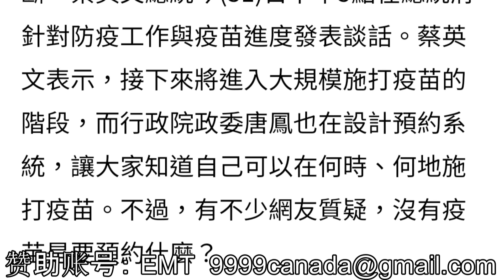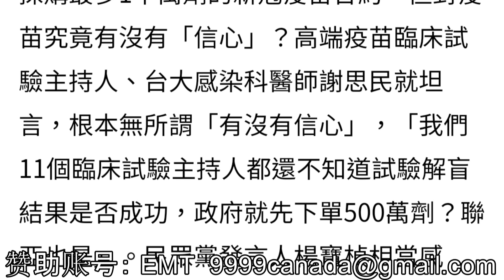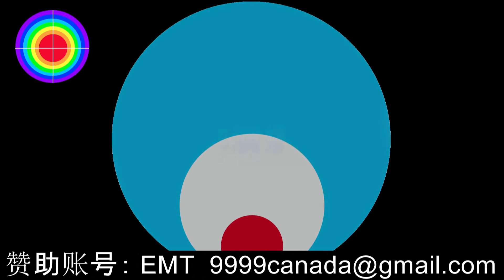108演播室：蔡政府將安排台灣人民打國產疫苗。2021.05.31